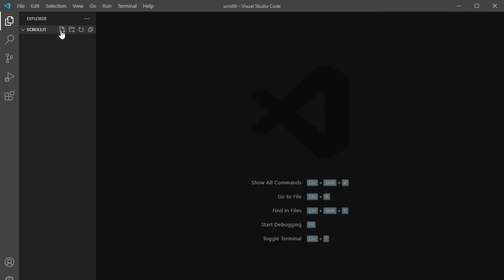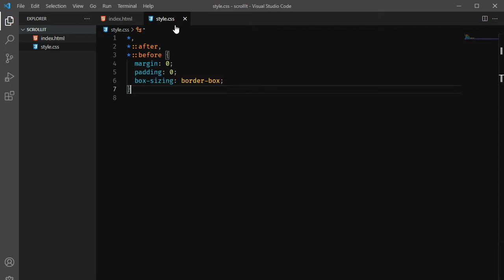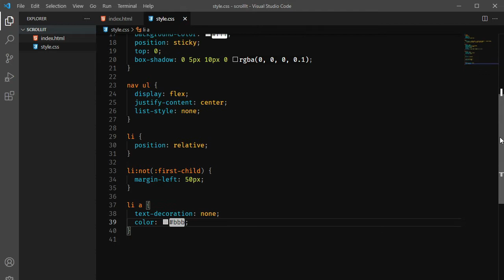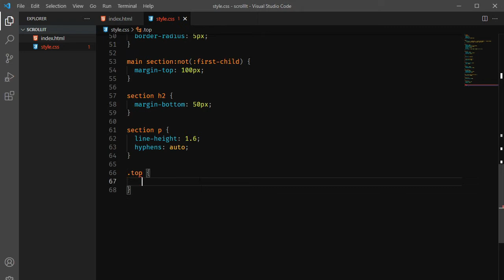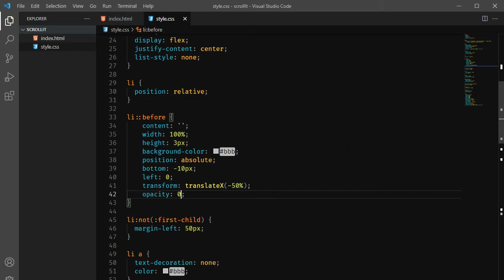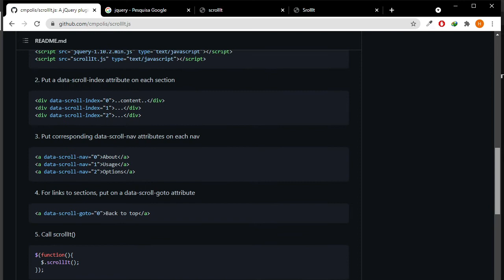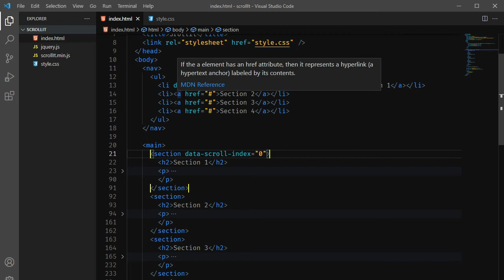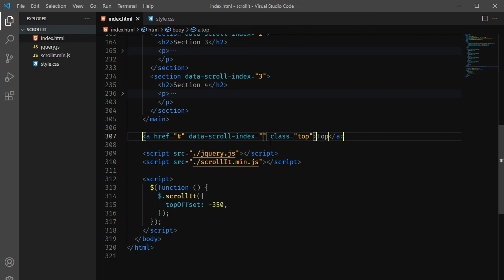Como fazer o efeito Smoth Scroll usando scrollit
Neste tutorial, você irá aprender a criar o efeito Smooth Scroll usando ScrollIt. O Smooth Scroll é uma técnica popular para suavizar a transição entre as seções de uma página web, tornando a navegação mais agradável e menos brusca.
Durante o vídeo, você irá aprender como usar o ScrollIt, uma biblioteca JavaScript fácil de usar, que permite criar facilmente o efeito Smooth Scroll em seu site. Você irá aprender a adicionar o ScrollIt ao seu projeto e personalizar a velocidade e a suavidade da transição entre as seções.
Ao longo do tutorial, vamos abordar as melhores práticas de design responsivo e acessibilidade para garantir que o seu site seja facilmente acessível em diferentes dispositivos e para todos os usuários.
Se você deseja aprimorar as habilidades de desenvolvimento web e criar um site moderno e agradável, este tutorial é para você! Siga junto com o vídeo e crie o seu próprio efeito Smooth Scroll em pouco tempo. Aproveite para melhorar a experiência de navegação em seu site e conquistar ainda mais visitantes.

O seu apoio financeiro nos ajudará na melhoria de qualidade dos vídeos, investindo em equipamentos melhores, contratando mais pessoas para produção e edição, além de dedicarmos mais tempo e recursos para pesquisa e desenvolvimento de novos conteúdos que possam atender ainda mais a sua aprendizagem em Desenvolvimento Web.
👉🏾Apoiar o canal:
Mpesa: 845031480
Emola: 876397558